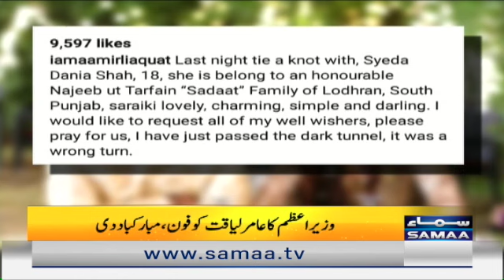Naya Din - Aamir Liaquat 3rd Marriage Officially Announced - SAMAA TV - 10 Feb 2022